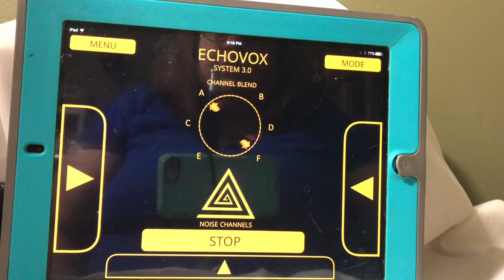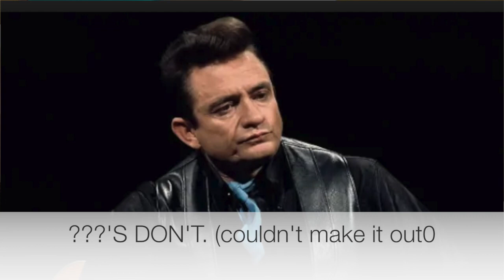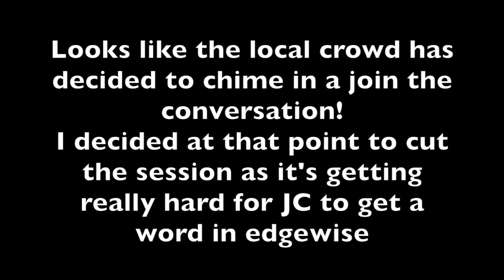Johnny Cash Speaks from the Grave Echo Vox Spirit Session He ask to Come Talk. PARANORMAL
Johnny Cash, Famous Country Star who died in 2003 actually interrupted a test session and insisted his own session.

Echovox was used for this session.

Unusual Things
20A Northwest Blvd